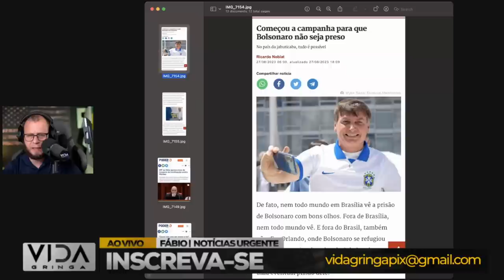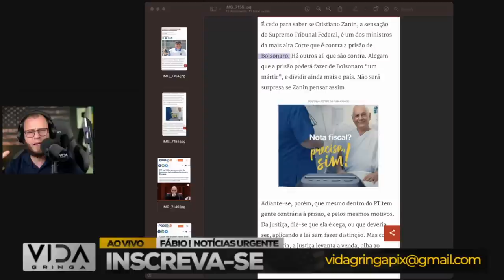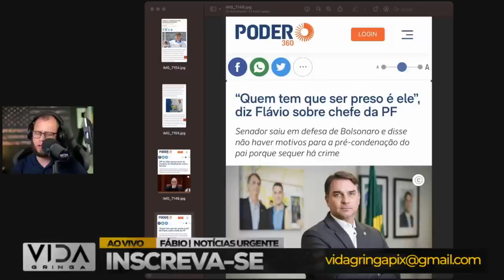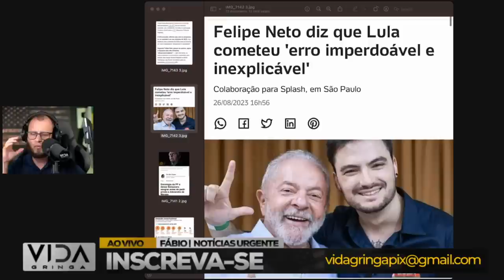AGORA BRASIL NOTICIAS